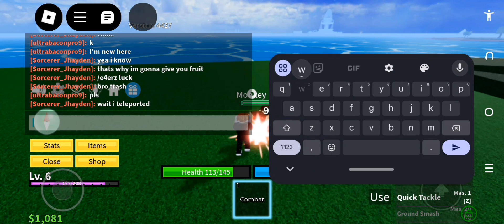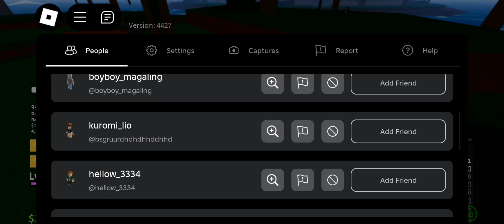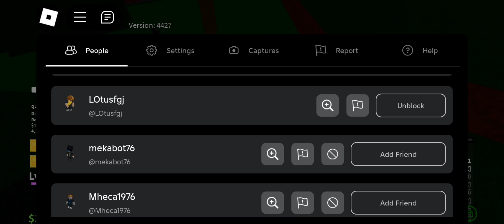Becoming noob to pro in blox fruit part 1 season 1